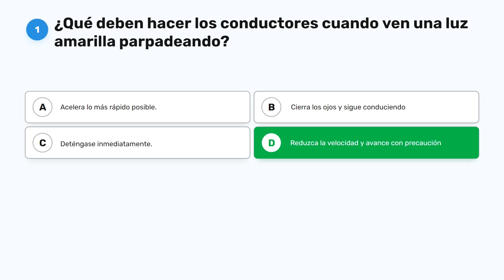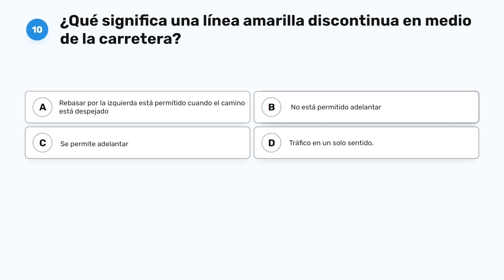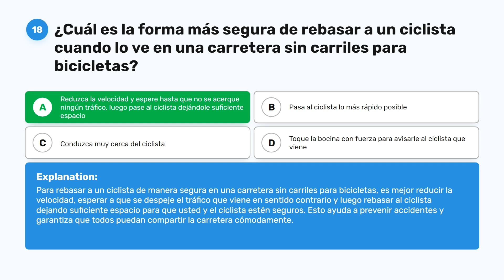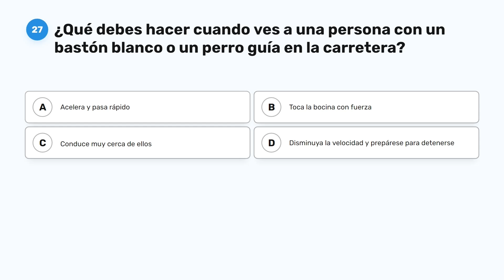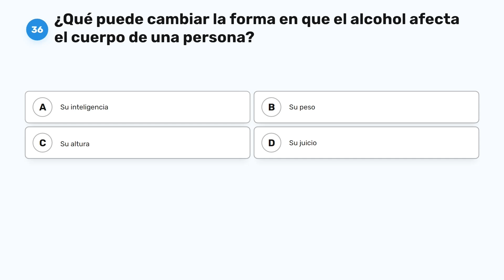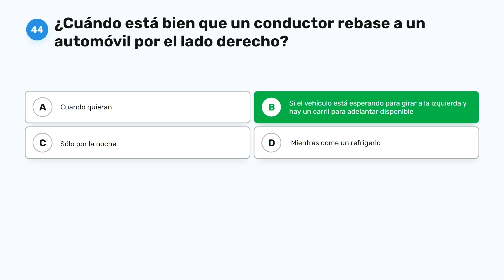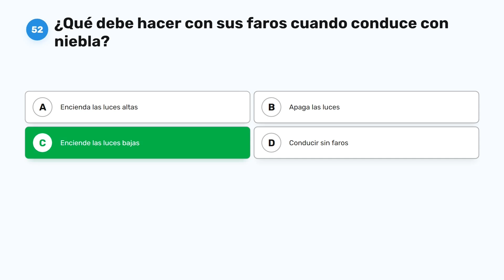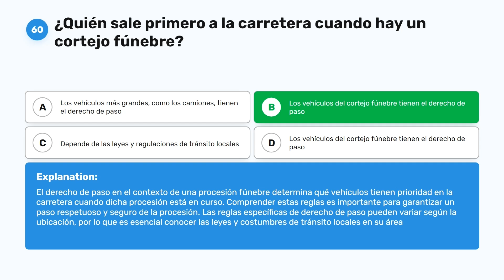Prueba Escrita Del DMV De Georgia 3 2025 - Examen Escrito De Manejo - Permiso De Prueba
►Ace Su Examen De Georgia Con Nuestra Hoja De Trucos Garantizados

Todo residente de Georgia que opere cualquier vehículo motorizado debe tener una licencia de conducir o un permiso de aprendizaje. El examen escrito del DMV cubre el contenido del Manual del conductor del DMV de Georgia. Contiene preguntas sobre las señales de tránsito de Georgia, las leyes de tránsito y las reglas para una conducción segura. La prueba de conocimientos escrita del DMV de Georgia consta de 60 preguntas. Para aprobar el examen GA DMV, debe responder correctamente al menos 48 preguntas (80%). Practique con este examen de muestra para familiarizarse con el formato del examen de licencia de conducir de Georgia.